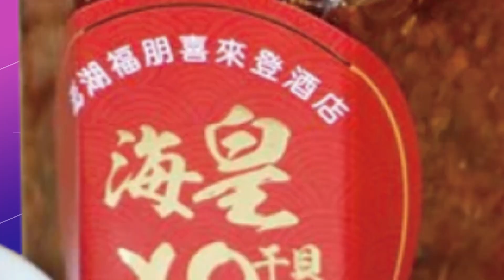【每日必看】暴衝溜滑梯"滑到飛出去"! "緩衝太短"家長幼童全摔飛?! 20221118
高雄鳳山11/16新開幕的公園，被家長指控 溜滑梯疑似設計不良，像是坡度太陡，溜滑梯寬度太寬扶手離太遠，小朋友溜下來 會暴衝摔成一團，更有爸爸抱著小朋友玩，滑到一起飛出去，對此養工處回應，這座溜滑梯有公告，只適合5-12歲小朋友玩，溜滑梯設計也都符合標準，已經把滑出段磨粗糙一點，避免小朋友直接滑出去。